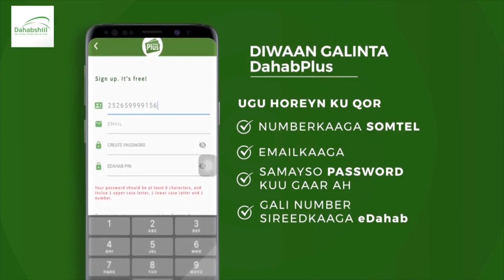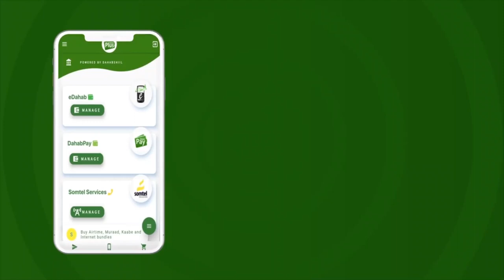"Madaxweynaha mudo dhaafka kujooga Xamar balaayada ayuu u yeedhaa kuma waantoob..." Madaxweynaha JSL